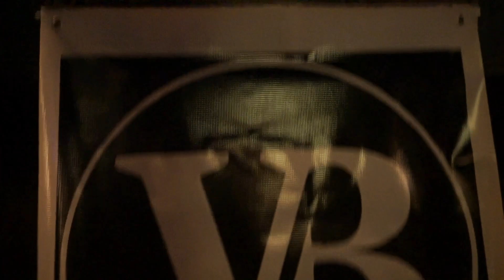The Viper Brothers Live at Brookeville Beer Farm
Song: Times Like These
Filmed in Olney, MD
11/12/22